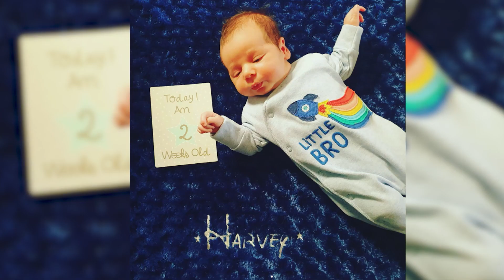Des Médecins Voient Quelque Chose Dans la Bouche d’un Bébé et Sont Choqués en Réalisant ce que C'est